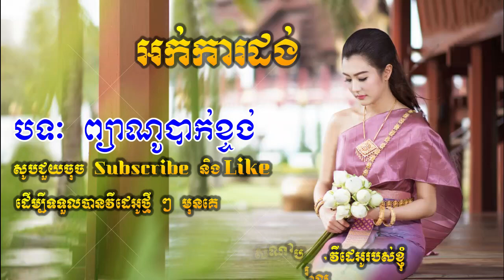Okadong Khmer_ Pjan No Bak Khtong new collection 2019.